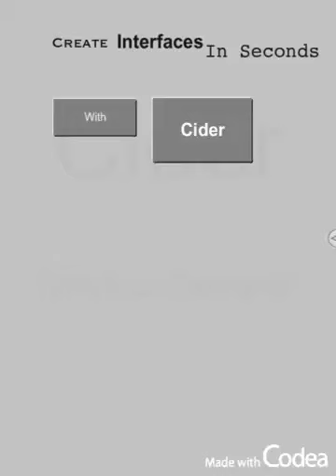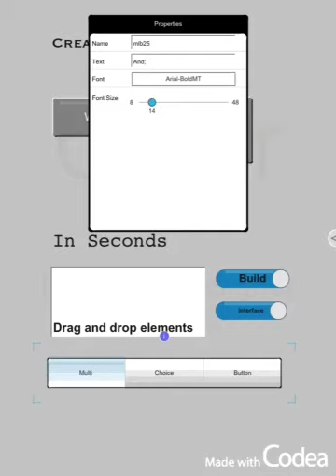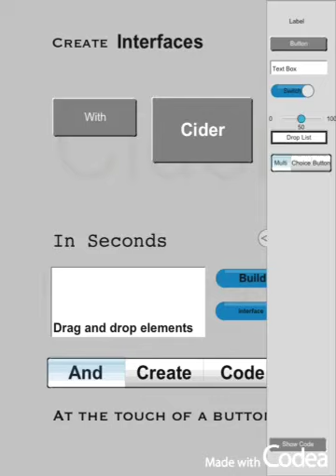Cider Interface Builder for Codea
Functional version of Cider. Drag and drop interface elements and Cider will create the code necessary to add these elements to your Codea project.